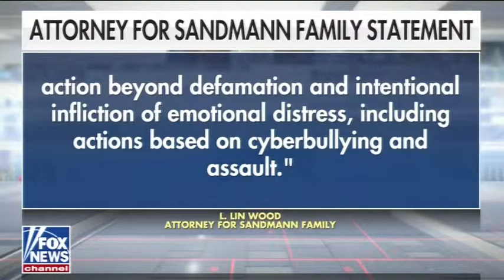Racist Photo Outrage and Covington Lawsuits - Leslie Marshall on America's Newsroom 2/5/19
Leslie Marshall discusses Virginia Governor Ralph Northam's recently surfaced racist photos and the sexual assault allegations against the Lt. Governor of VA, Covington libel lawsuits against politicians, celebrities, and media. "America's Newsroom", FNC 2/5/19, with Matt Gorman and Hugo Gurdon.